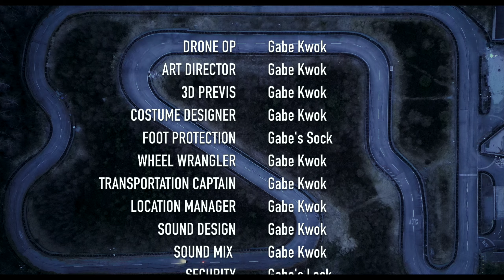ACCELERATE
A struggling electric unicycle rider training in an abandoned racetrack is hunted down by an ominous visitor.

This is my graduation film for Emily Carr University's Film and Screen Arts program.

Credits:
Writer & Director - Gabe Kwok
1st AD - Hannah Chang
2nd AD - Mandie Huynh
Stunt Coordinator - Jennifer Li
Camera Assistant - Jennifer Li
Associate Producer - Matthew McCormick
Director of Photography - Gabe Kwok
3D Previs - Gabe Kwok